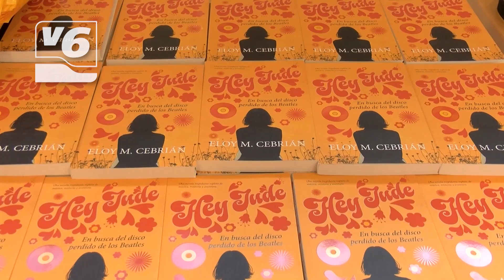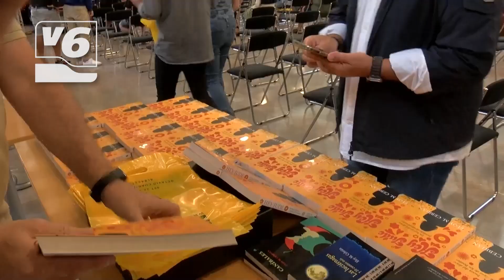AL FRESCO | Descubrimos 'Hey Jude' con Eloy Cebrián en el Teatro Circo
Eloy Cebrián ha presentado esta semana 'Hey Jude' en el Teatro Circo, su novela más musical, podemos decir...